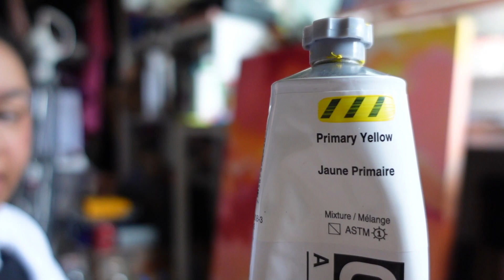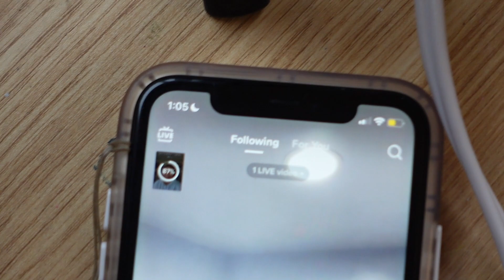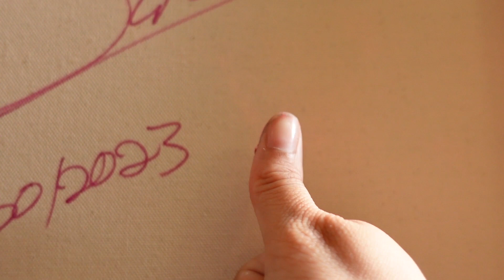My Art Process | paint a large canvas with me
This is the second piece in my first ever collection and I am so in love with all the colors! 🌱 I hope that all of y'all enjoy watching my painting process on this large canvas ⭐️ I had hoped that the lady in this one would've been a little more hidden but I am still happy about the final product ❤️

side note: lemme know if you want a more about how I paint certain things ✨

Also, how are you doing today? I hope you are doing well 🥰~Halie

ART SUPPLIES:
Rose Pink - LIQUITEX
Magenta - LIQUITEX
Primary Yellow - Golden Acrylics
White - Craftsmart

paint brushes and paints from amazon and michaels ✅

Thanks for reading this far! I love ya 🥰